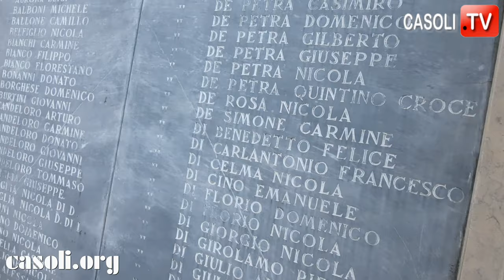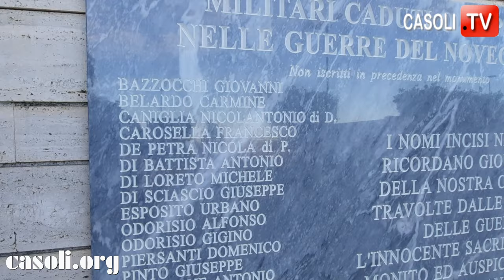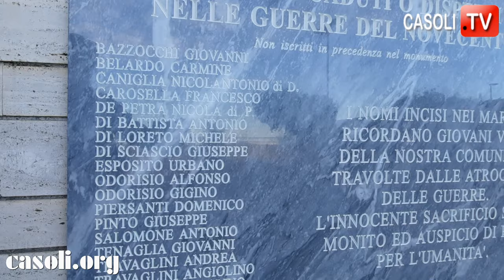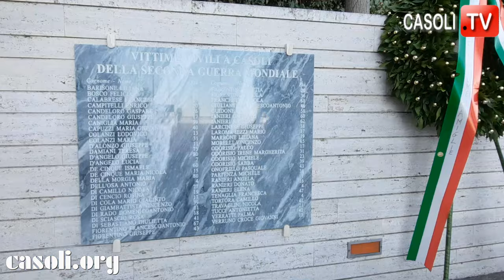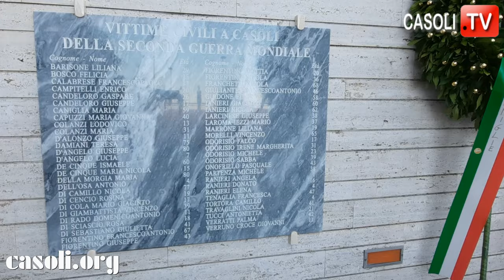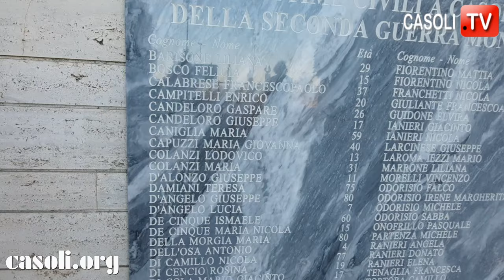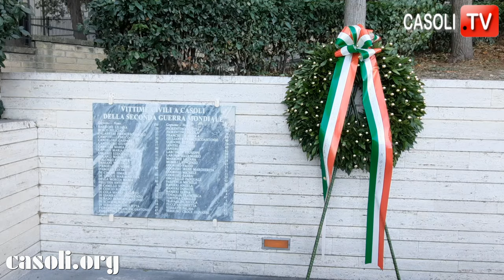CASOLI, CELEBRAZIONE DEL 4 NOVEMBRE 2023 - INAUGURATE DUE NUOVE LAPIDI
CASOLI (CH), 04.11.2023 - IERI DURANTE LA CELEBAZIONE DEL 4 NOVEMBRE, SONO STATE INAUGURATE DUE LAPIDI PER RICORDARE LE VITTIME CIVILI DELLA SECONDA GUERRA MONDIALE E I SOLDATI CADUTI O DISPERSI NELLE GUERRE DEL 900, NON PRESENTI INSIEME AGLI ALTRI NOMI, SUL MONUMENTO AI CADUTI.